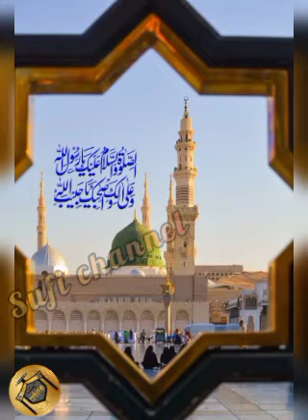SURAH MARIYAM SURAH IBRAHIM FULL URDU TRANSLATION